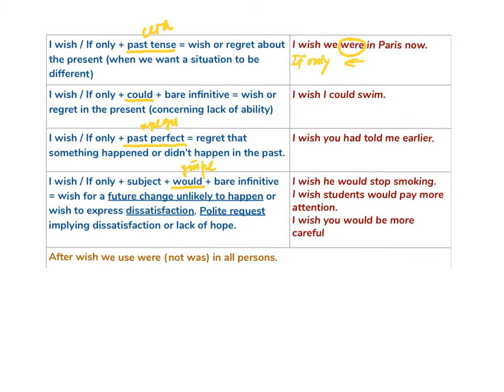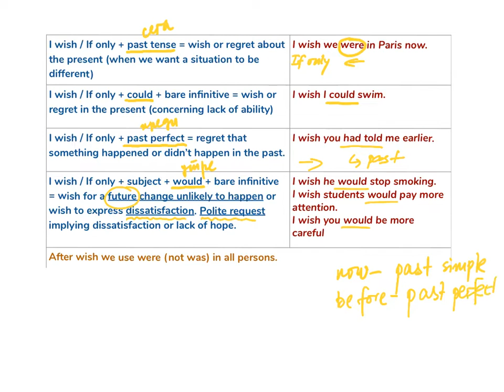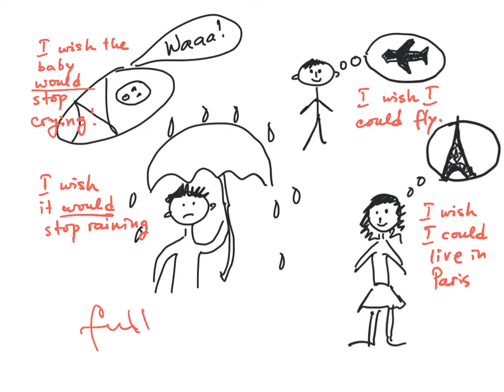Wishes - Grammar Explanation